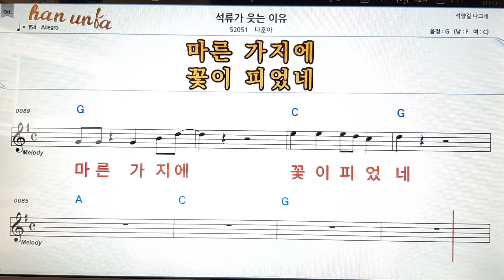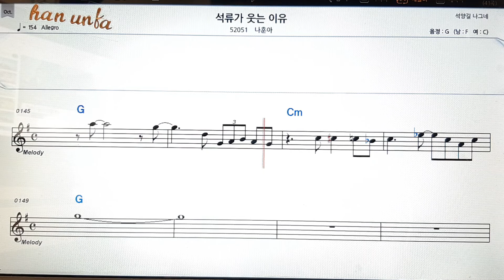석류가 웃는 이유/나훈아👍노래 반주, 코드 악보,가라오케💋Karaoke*Sheet Music*Chord*MR